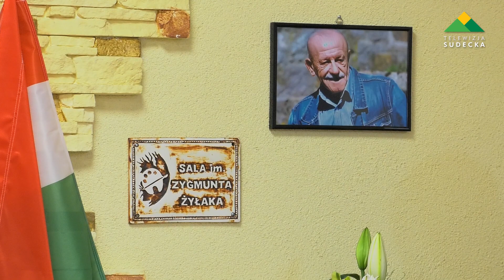Wernisaż wystawy jedlińskiego artysty Pana Zygmunta Żyłaka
W czwartek 12 maja w Centrum Kultury w Jedlinie-Zdroju odbył się wyjątkowy wernisaż wystawy nieżyjącego już jedlińskiego artysty Pana Zygmunta Żyłaka, którego imieniem nazwana została sala wystawiennicza.